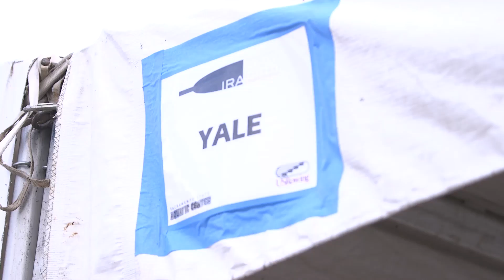2017 IRA Championships: Yale Heavyweight Semifinals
After the Semifinal Round of the 2017 IRA National Championships, Yale Heavyweight Rowing has placed all three boats into their respective Grand Finals. Champions will be crowned in Sunday June 4, 2017.